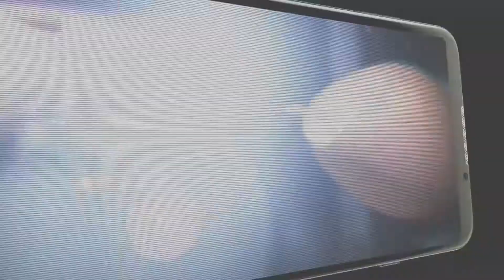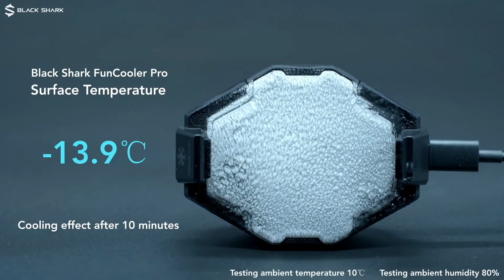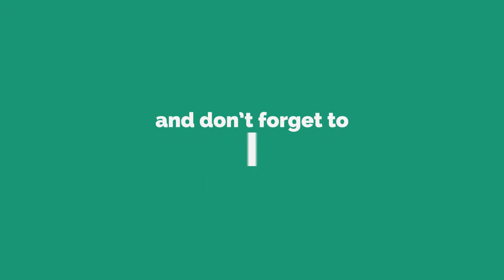Xiaomi Black Shark 3 Pro -Specifications | Price | Release Date in India | [Fastest Smartphone]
Heyy YouTube Family.
In this Video I have given Every Detail of One of the Fastest Smartphone Black Shark 3 pro which is very soon releasing in India.

SOURCE: Xiaomi, Red Magic, GsmArena